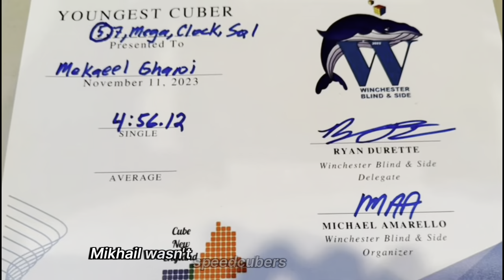What is a WORLD CUBE ASSOCIATION event? rubik’s cube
cubing
world cube association
world cubing association
world championship
world record
world cube championship 2017
rubik's world championship 2017
association
world championship 2017
wca world championship 2019
worlds,guinness book of world records
cubing competition
worlds 2017
world cup
world record book,lazer0monkey worlds
rubik world championship 2017
cubing cheater
rubik’s cube
rubiks cube
rubik's cube
rubik's
rubik
solve rubik’s cube
rubik cube
rubik cubers
rubiks
solve rubiks cube
solve rubik cube,rubik's cubers
rubics cube
rubiks cube championships
rubik cube championships
rubik's speed cube
rubik’s cube algorithms
rubiks cube tutorial
cubo de rubik,how to solve a rubiks cube,solving a rubiks cube
rubik’s cube tricks,rubik’s cube shorts
rubik's cube tutorial
rubik 3x3
rubik 5x5